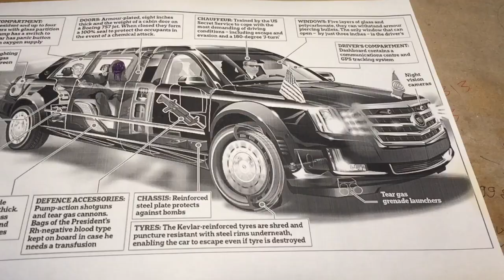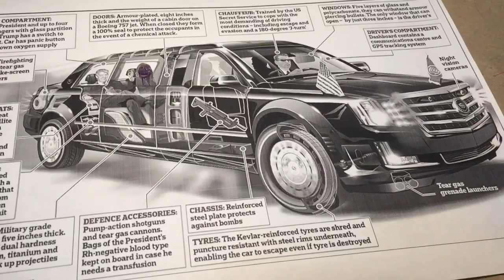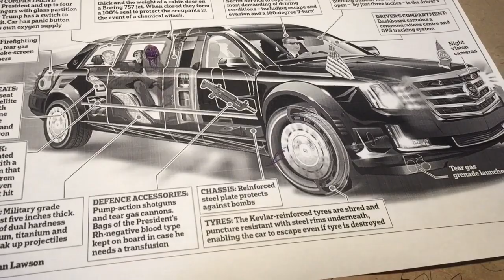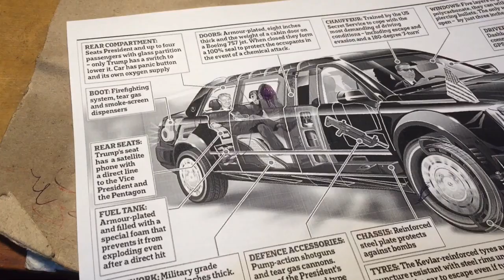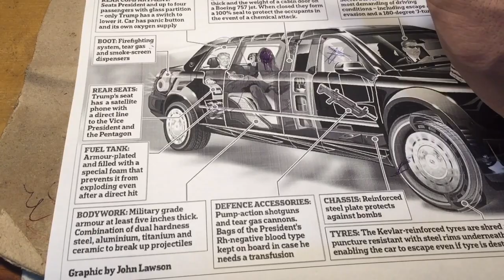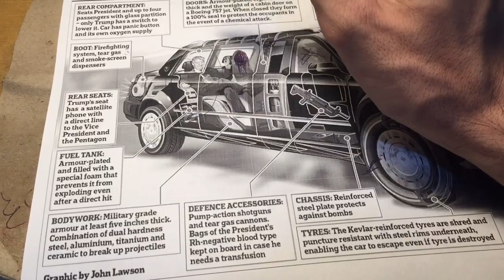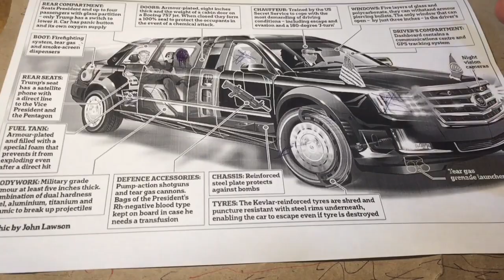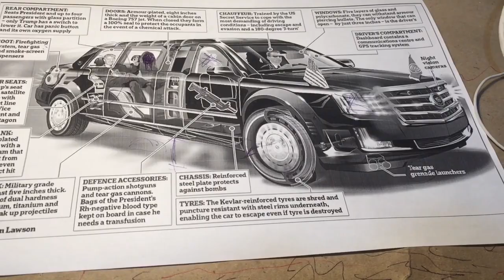Mobil baru Donald Trump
anti peluru (iya)
anti ranjau (iya)
anti gas (iya)
senjata bertahan (iya)
alat komando komunikasi (iya)
di jual di olx...? (engga)